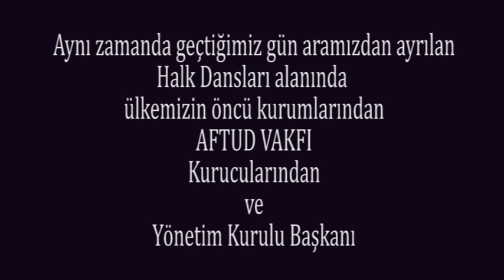EBF-HOT 2019 KALEM BAYRAMI - Açılış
Ankara Üniversitesi Eğitim Bilimleri Fakültesi Halk Oyunları Öğrenci Topluluğu EBF-HOT tarafından,
Ankara Üniversitesi Eğitim Bilimleri Fakültesi 35.Geleneksel Kalem Bayramı kapsamında düzenlenen,
"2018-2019 Yılsonu Halk Dansları Temsili"
Açılışı